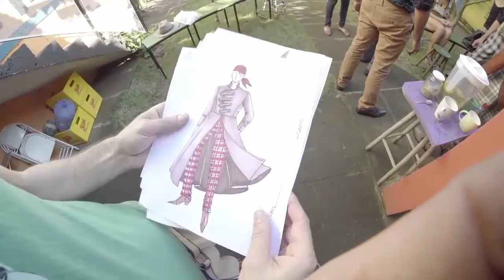Banda Capitão Rodrigo - Bastidores da Ópera Rock #3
A banda Capitão apresenta canções de poesia impactante, performances, gaita e guitarras distorcidas, fazem um show de rock`n roll Pampeiro altamente teatral!

Clipe dos Bastidores da sessão de fotos e da criação da maquiagem da Ópera Rock!